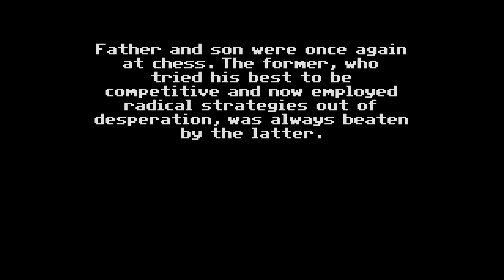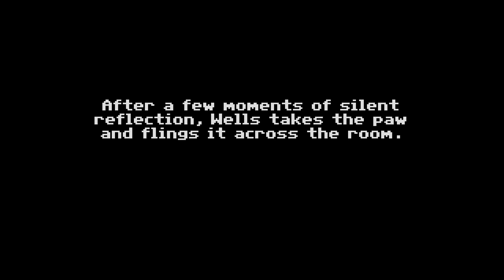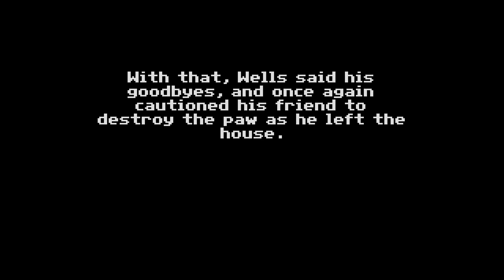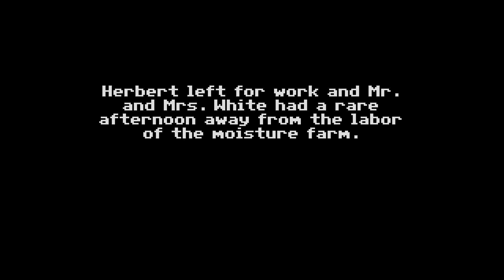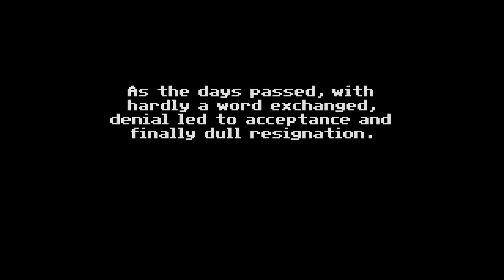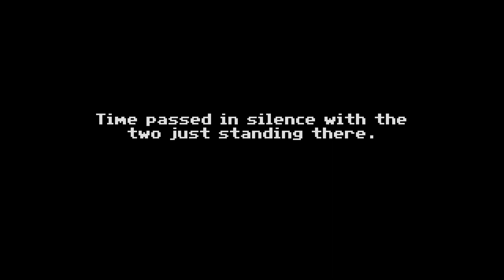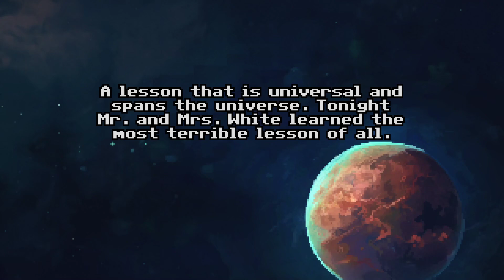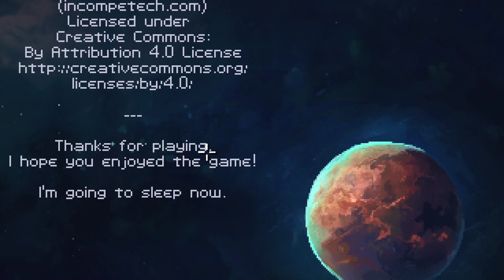Third wish PC Gameplay - No Commentary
Try out Third wish

if you're starting Youtube like us, try out Tube Buddy!